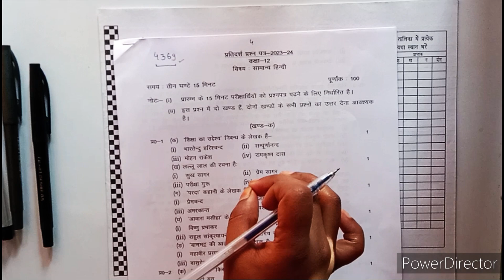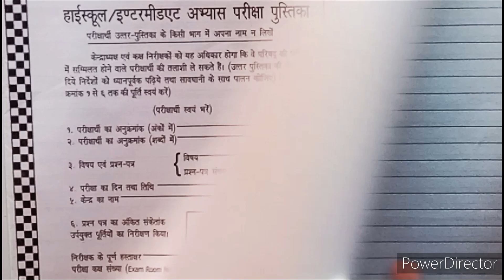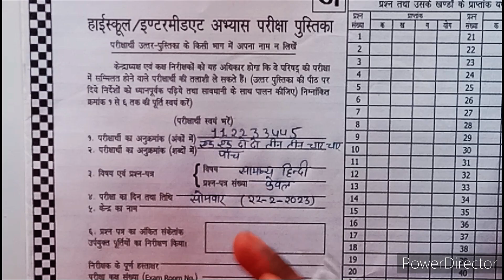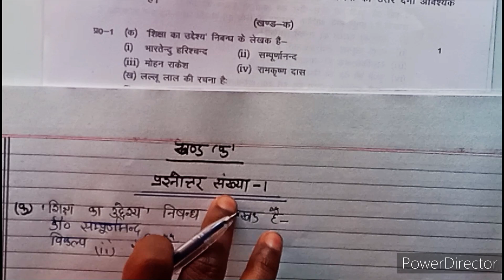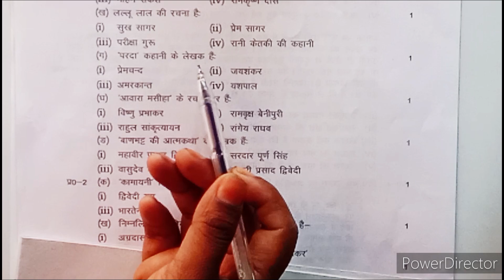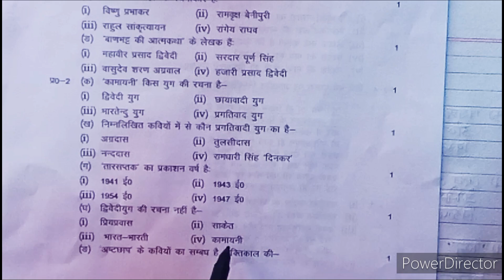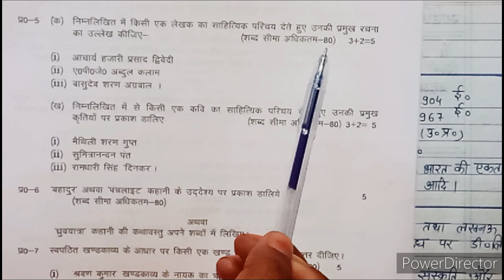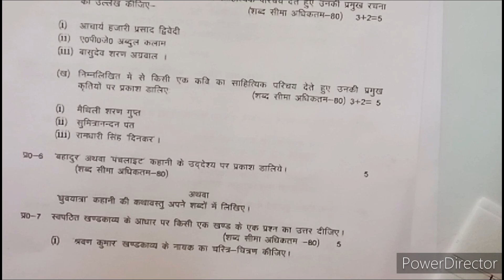board exam 2024 Mein copy Kaise likhen/बोर्ड परीक्षा में कॉपी कैसे लिखें/topper कापी कैसे लिखते हैं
board exam 2024 Mein copy Kaise likhen
board exam me copy kaise likhe 2024
how to write copy in board exam 2024
2024 board exam me copy kaise likhe
board exam me kaise likhe
board exam mein copy likhane ka sahi tarika
board paper mein copy kaise likhen
bihar board me copy kaise likhe
copy kaise likhe board mein 2024
board परीक्षा में hindi कॉपी कैसे लिखें 2024
बोर्ड एग्जाम में कॉपी कैसे लिखें
बोर्ड में कॉपी लिखने का सही तरीका
बोर्ड परीक्षा 2024 में कॉपी कैसे लिखें
बोर्ड एग्जाम में full marks कैसे लाये
बोर्ड परीक्षा में कॉपी लिखने का सबसे सही तरीका
बोर्ड परीक्षा में कॉपी लिखने का बेस्ट तरीका exam mein कॉपी कैसे लिखें
board exam me copy kaise bhare
how to write in bihar bord exam
how to write in up bord exam
board exam me copy likhne ka best tarika
how to write in jac bord exam
how to write in cbse bord exams